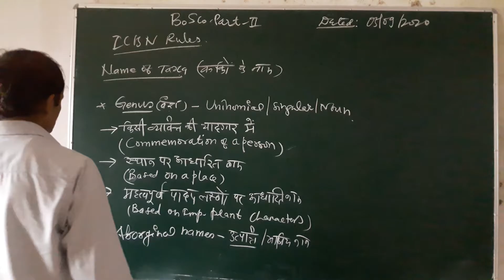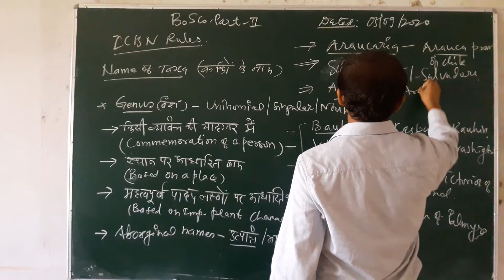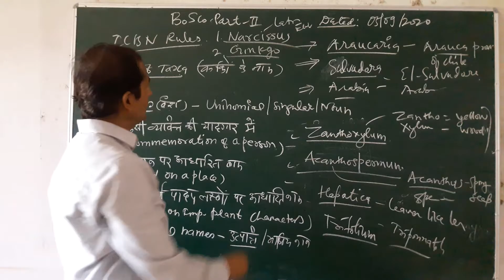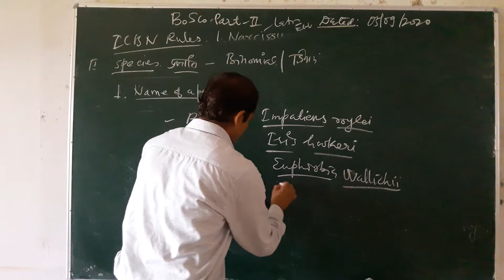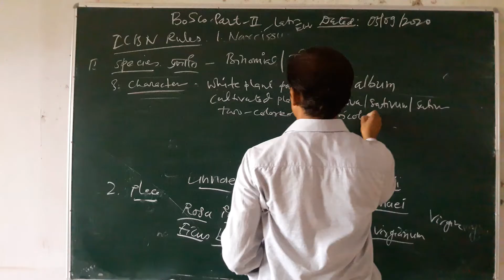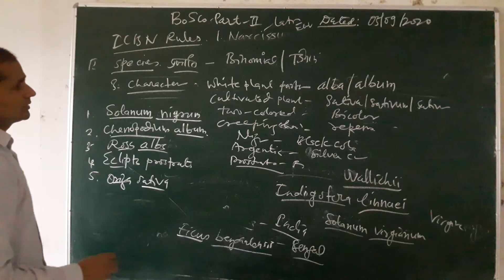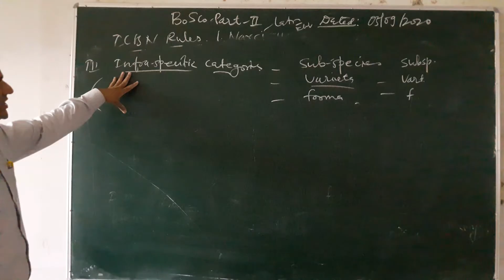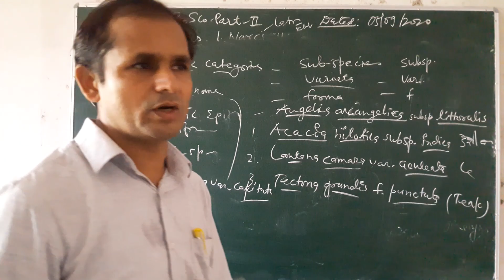B.Sc Part- II Year Paper-I, Unit-II ICBN Rules By Sh Dana Ram